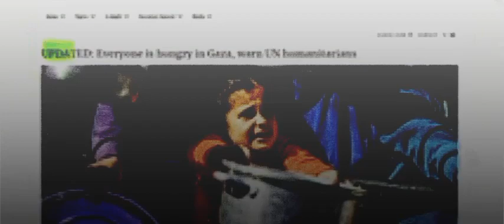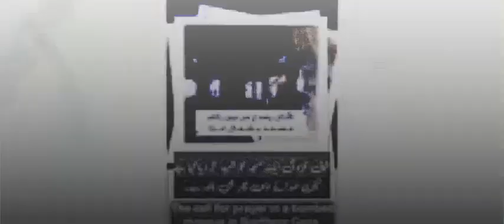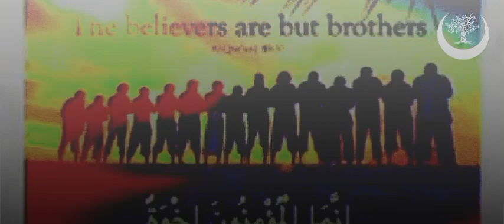Human Rights Abuses in Palestine | Palestine Israel conflict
The Untold Story: Palestinian Lives Under Israeli Rule
A Cry for Justice: Ending the Suffering in Palestine
This video explores the human rights violations faced by Palestinians under Israeli occupation. It examines issues like land dispossession, movement restrictions, and violence against civilians

Palestinian Lives Under Israeli Rule
A Cry for JusticeEnding the Suffering in Palestine

A Look at Human Rights Concerns
Understanding the Israeli Occupation: Impact on Palestinians

The Plight of the Palestinians
Unmasking Apartheid: Human Rights Abuses in Palestine